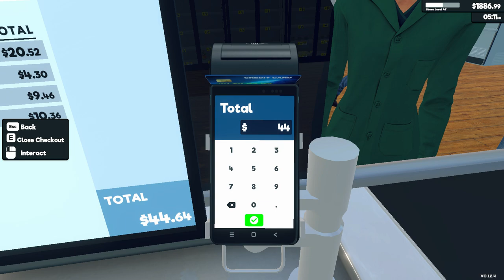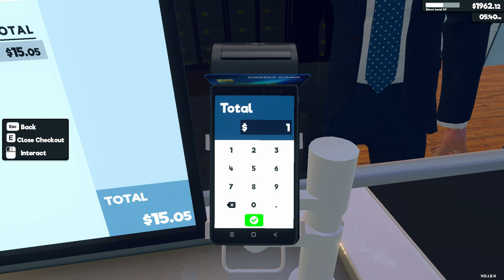Supermarket Simulator Day 113 Part 2